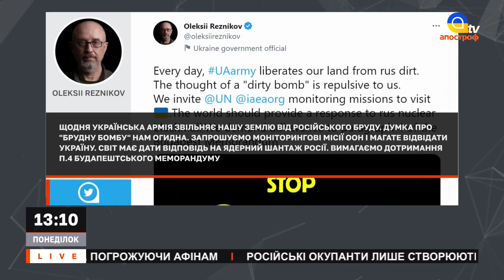"БРУДНА БОМБА" РФ: Україна запросила моніторингову місію ООН та ОБСЄ